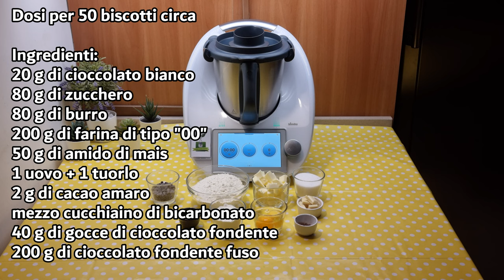Biscotti tipo gocciole finger per bimby TM6 TM5 TM31 TM21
Dosi per 50 biscotti circa
Ingredienti:
20 g di cioccolato bianco
80 g di zucchero
80 g di burro
200 g di farina di tipo "00"
50 g di amido di mais
1 uovo + 1 tuorlo
2 g di cacao amaro
mezzo cucchiaino di bicarbonato
40 g di gocce di cioccolato fondente
200 g di cioccolato fondente fuso

English
ingredients
20 grams of white chocolate
80 grams of sugar
80 grams of butter
200 grams of "00" type flour
50 grams of cornstarch
1 egg + 1 egg yolk
2 grams of cocoa powder
Half a teaspoon of baking soda
40 grams of dark chocolate chips
200 grams of melted dark chocolate

Español
ingredientes
20 gramos de chocolate blanco
80 gramos de azúcar
80 gramos de mantequilla
200 gramos de harina tipo "00"
50 gramos de almidón de maíz
1 huevo + 1 yema de huevo
2 gramos de cacao en polvo
Media cucharadita de bicarbonato de sodio
40 gramos de chips de chocolate negro
200 gramos de chocolate negro derretido

Deutsch
zutaten
20 Gramm weiße Schokolade
80 Gramm Zucker
80 Gramm Butter
200 Gramm Weizenmehl Type "00"
50 Gramm Maisstärke
1 Ei + 1 Eigelb
2 Gramm Kakaopulver
Halber Teelöffel Backpulver
40 Gramm dunkle Schokoladentropfen
200 Gramm geschmolzene dunkle Schokolade